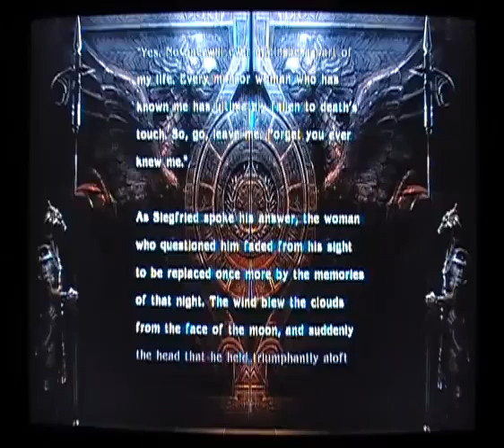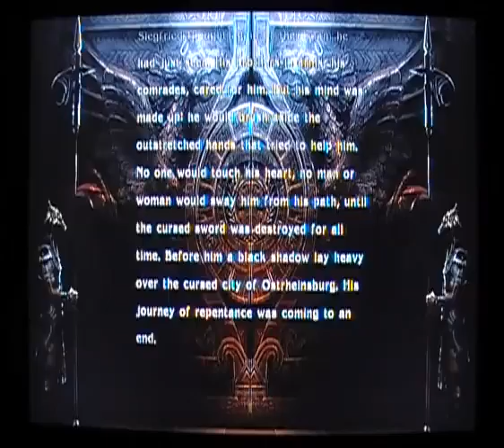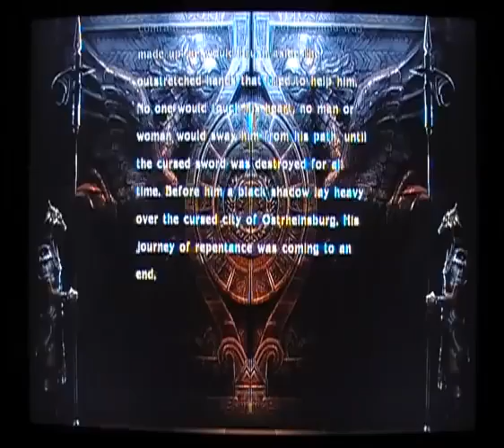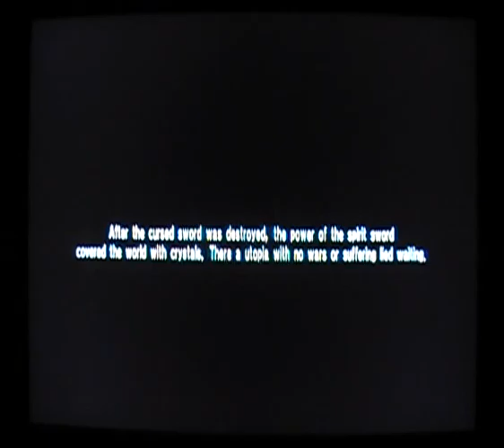Soul Calibur IV Story Mode - Siegfried Schtauffen (Eng. Ver)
Soul Calibur 4 / Soul Calibur IV story of Siegfried Schtauffen in English Voice

Introduction Text:
"So, you would forsake our friendship?"

"Yes. No one will ever again be a part of my life. Every man or woman who has known me, has ultimately fallen to death's touch. So, go, leave me. Forget you ever knew me."

As Siegfried spoke his answer, the woman who questioned him faded from his sight to be replaced once more by the memories of that night. The wind blew the clouds from the face of the moon, and suddenly the head that he held triumphantly aloft was brillantly revealed. Siegfried saw the face, and there weas no denying the truth. It was is father. His heart was in agony as if it had pierced by a white-hot blade.

Siegfried jerked upright, as if yanked by a puppeteer's string. It had been a dream. He was alone.

He pressed his hand against the armor that covered his heart. A terrible scar marked him there. The macistrom of power unleashed when Soul Calibur and Soul Edge clashed in the Lost Cathedral had torn his body apart. But the sword whose destiny it was to destroy the cursed sword resonated with Siegfried's soul, and saved his life.

Siegfried thought again of the dream he had just sen. His brothers-in-arms, his comrades, cared for him. But his mind was made up! He would brush aside the outstretched hands that tried to help him. No one would touch his heart, no man or woman would sway from his path, until the cursed sword was destroyed for all times. Before him a black shadow lay heavy over the cursed city of Ostrheinsburg. His journey of repentance was coming to an end.

Ending Text:
After the cursed sword was destroyed, the power of the spirit sword covered the world with crystals. There a utopia with no wars or suffering lied waiting.